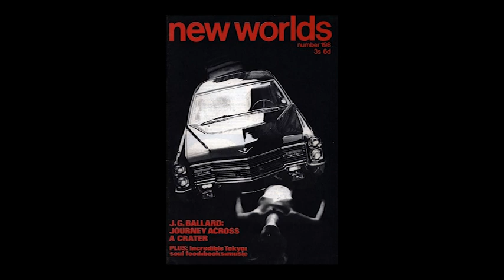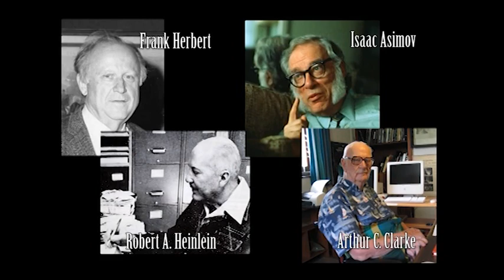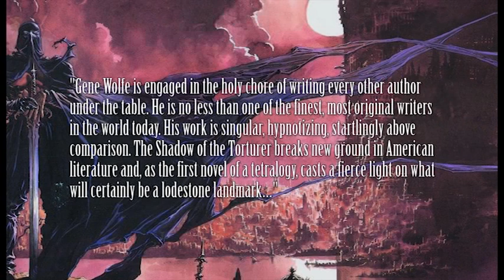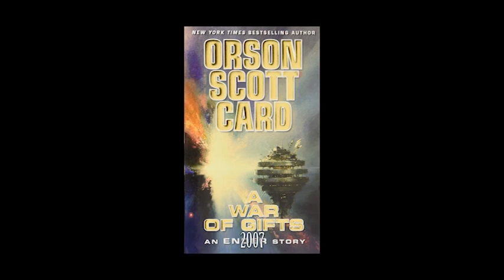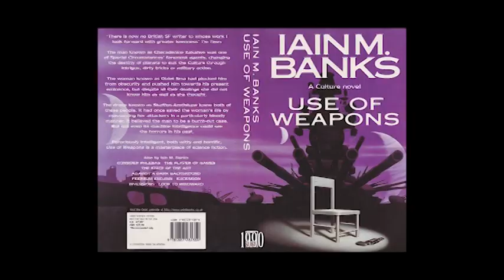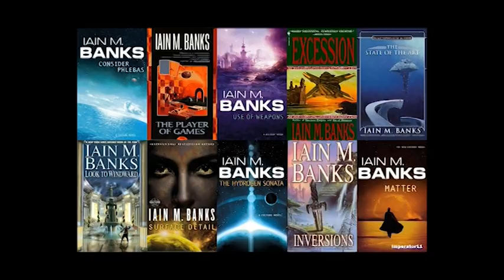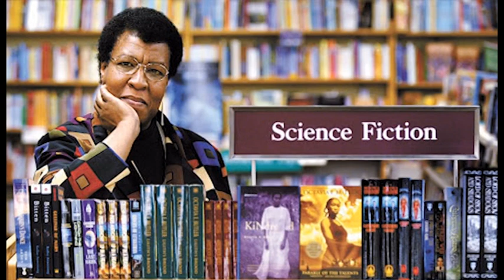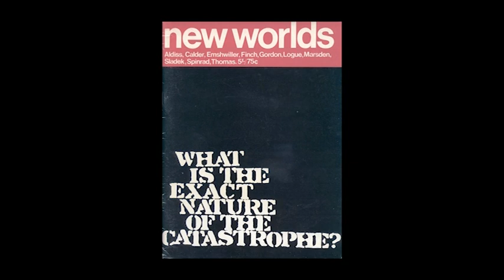Doc Sloan's Brief History of Science Fiction: Cyberpunk and the Return of Space Opera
In the final video in our very brief history of science fiction (Part 4 of 4) we take a look at the 1980s and on to the present day. As we travel towards the end of the twentieth century we take a look at the Cyberpunk subgenre, and into the new millennium and the resurgence of Space Opera.